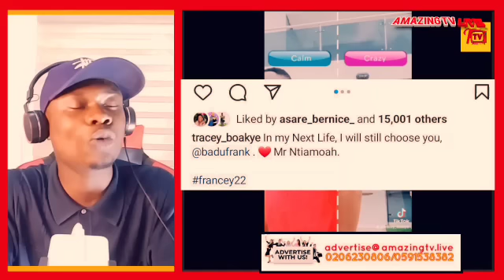Broken Heart Asu!! Tracey Boakye Reveals Frank Behavior At Home So Far, Afia Schwar Is In The Story